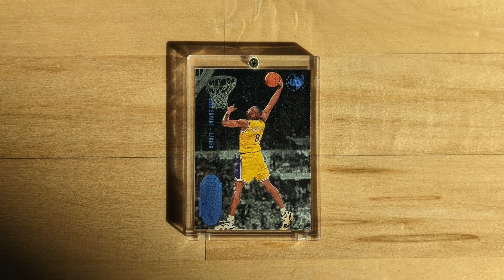The Rise: Kobe Bryant and the Pursuit of Immortality - 2022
Kobe Bryant 2022 Book.
Real good audio book or read.
Young Hoopers should definitely check this book out.

I tried to not give away too many details, just a general idea.

The Rise: Kobe Bryant and the Pursuit of Immortality - Mike Sielski